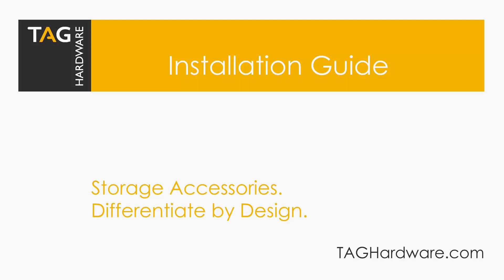ENGAGE Laundry Organizer Installation | TAG Hardware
TAG Hardware ENGAGE installation guide.